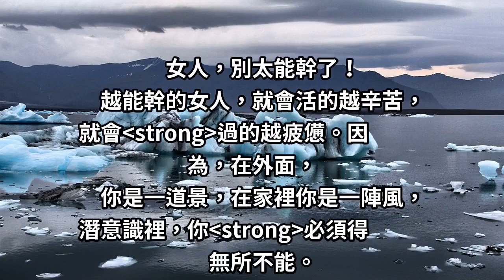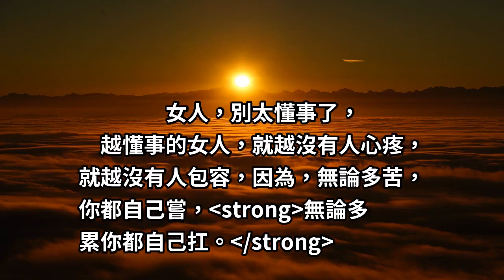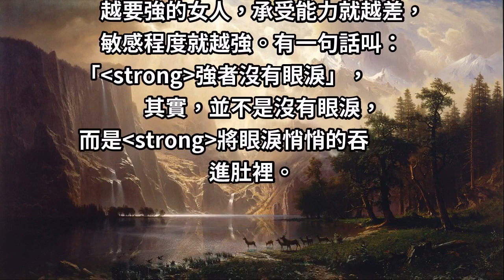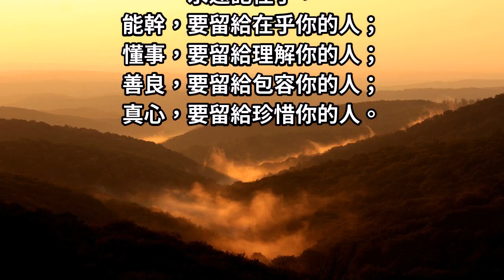致女人：別太能幹，要為自己而活！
女人，別太能幹了！
越能幹的女人，就會活的越辛苦，
就會過的越疲憊。因為，在外面，
你是一道景，在家裡你是一陣風，
潛意識裡，你必須得無所不能。

不能倒下，不能認輸，人們習慣了，
女強人形象，就見不得你偶爾的脆弱。